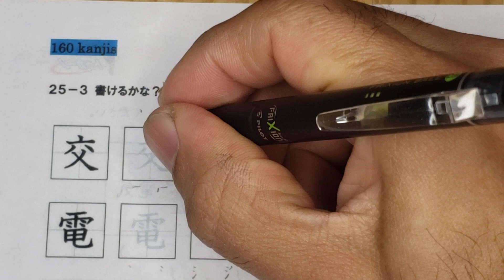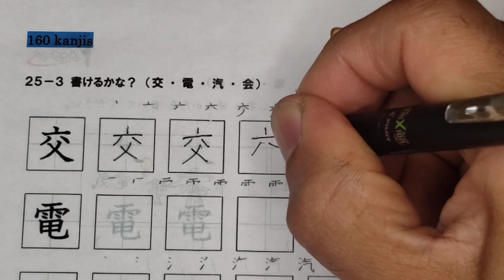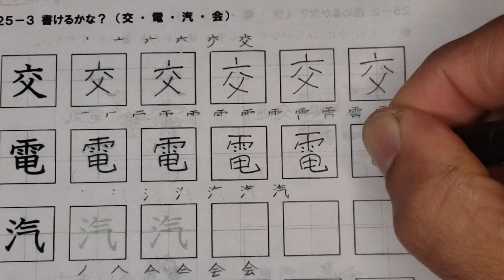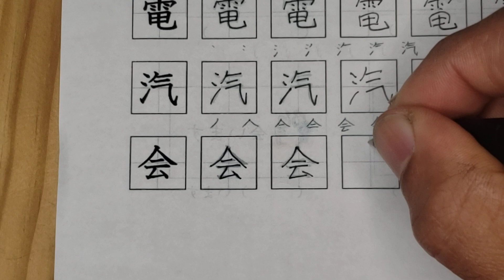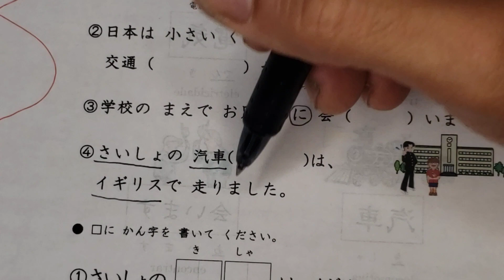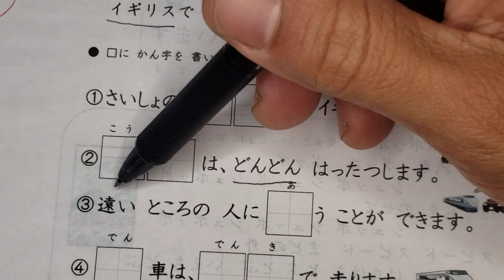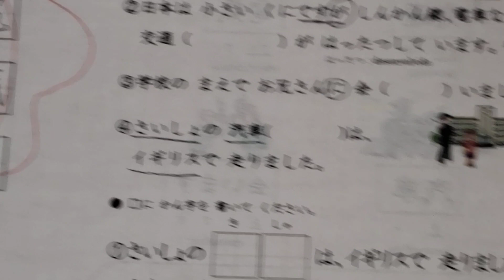２年生の漢字。Lição 25/3.交通🚕🚗、電気💡⚡、汽車🚂、会います。